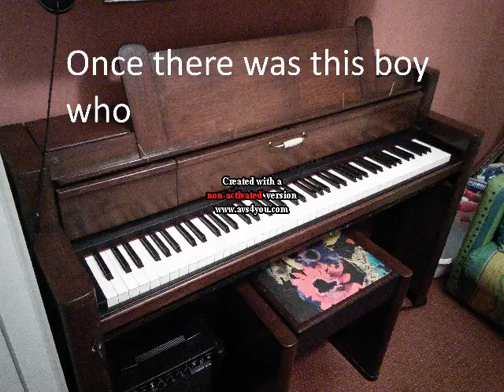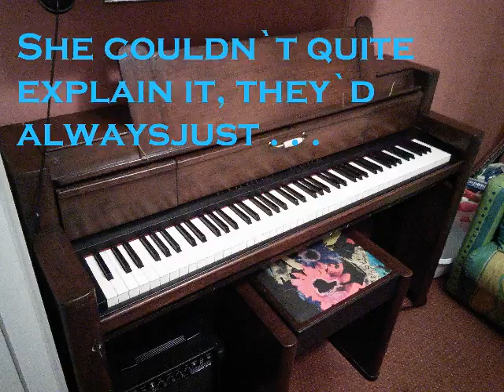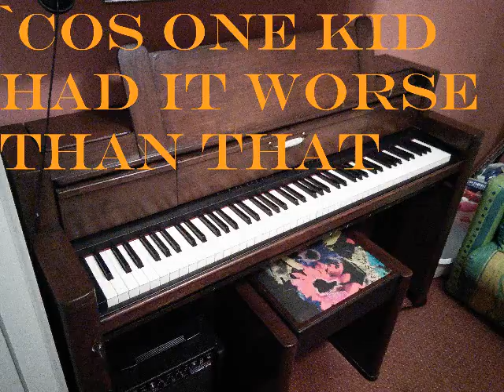Mmm Mmm Mmm Mmm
With words.  A philosophical song.  Good tune by the Crash Test Dummies.  And the vocals . . . don`t mention the vocals!  Totally excellent in their own right . .